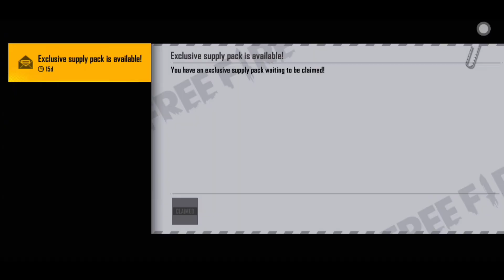Free Fire All Rare Character For Free 😱 Garena Free Fire MAX 🌟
4 Skyler vs 4 chrono
4 Skyler vs 4 alok
4 Skyler vs 4 k
4 Skyler vs 4 Shirou
4 chrono vs 4 wukong
FreeFire All New Character Ability
all character ability in free fire
Top 3 characters in free fire
Top 5 Characters in Free Fire
Garena FreeFire All Characters Ability
FreeFire Top 4 Characters
FreeFire Best 4 Skills Combination
Rafael Characters Full detail in free fire
Best Character Skill Combination
FREEFIRE ALL CHARACTERS FULL ABILITY
MOCO CHARACTERS-Garena FreeFire
UNLOCK ALL FreeFire Characters
SWIFT Kelly full ability
Elite Hayato full ability

freefireinhindi,
freeunlimiteddiamond,bestcharacterinfreefire,freefireskylercharacterskill,skylercharacterability,skylercharacterabilitytest,skylervschrono,